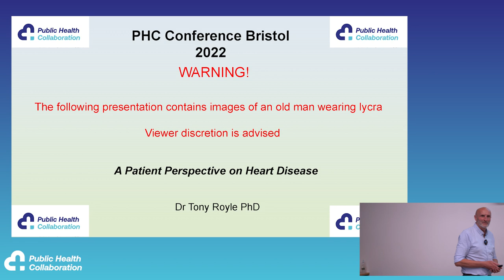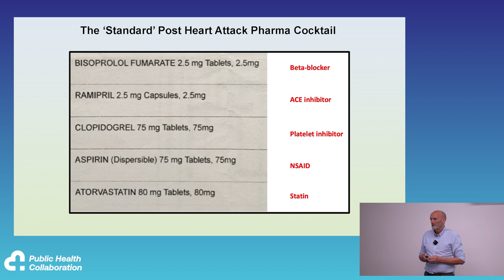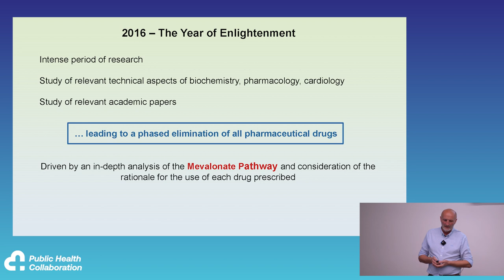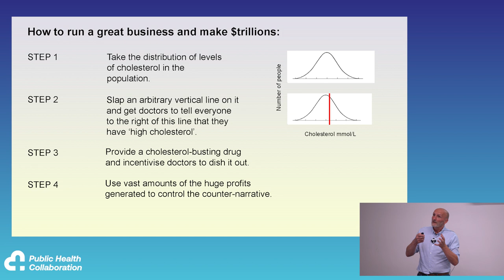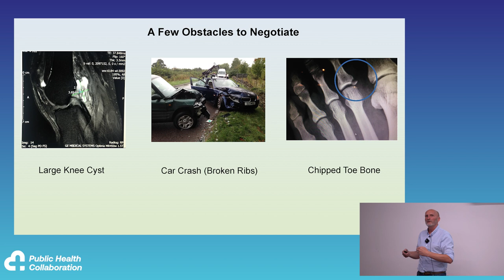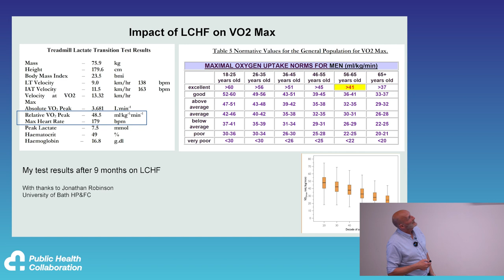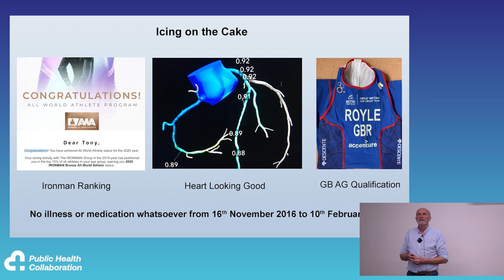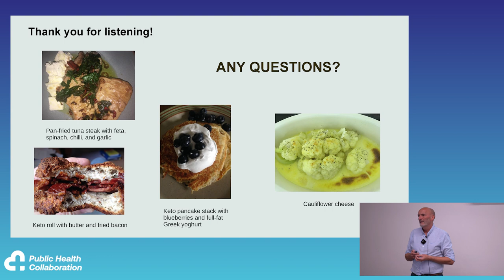A Patient Perspective on Heart Disease by Tony Royle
If you find this content valuable please consider donating £2 or whatever you can afford @